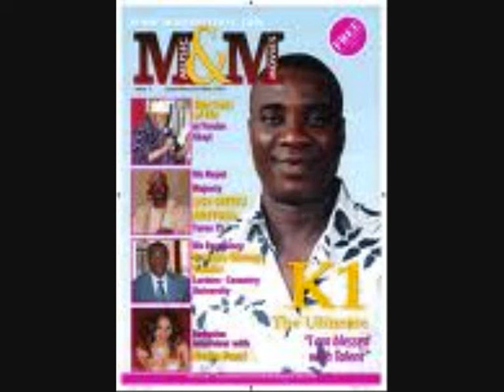wasiu ayinde ero mi tojo